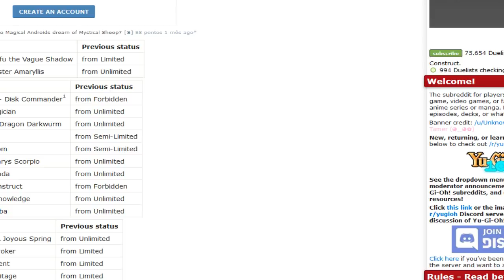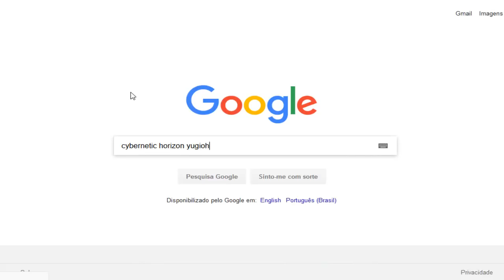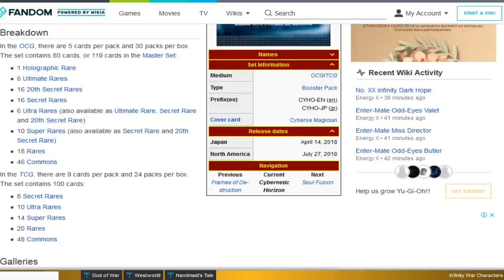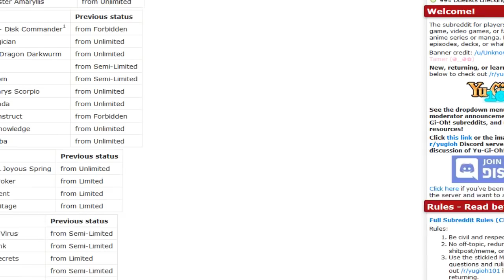Yu-Gi-Oh! [YGO] - APOSTA PARA BANLIST MAIO 2018 (TCG)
Yu-Gi-Oh! [YGO] - APOSTA PARA BANSLIST MAIO 2018 (TCG)

Isso me ajuda muito na divulgação e principalmente na produção de mais vídeos como esse.

►Curta a YouTuber Partnership The Hunters para ficar ligado nos mais variados vídeos de JOGOS(Incluindo o Yu-Gi-Oh!)